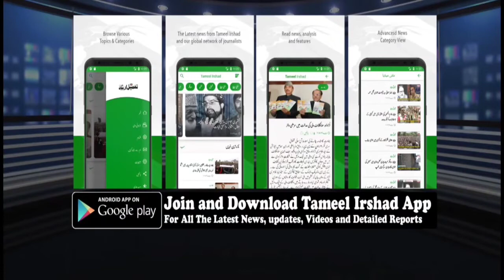Apni District Vice President Kupwara Abdul Rashid In An Exclusive Interview With KPS Multimedia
Apni District Vice President Kupwara Abdul Rashid In An Exclusive Interview With Tameel Irshad Mulitimedia